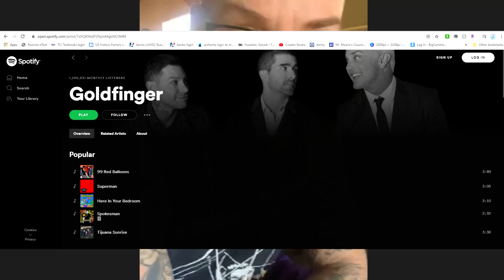Charlie Paulson Interview on Southern California, New Goldfinger Album, and Most Meaningful Songs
Charlie Paulson is an iconic guitarist and songwriter from the band Goldfinger, He talks about playing punk, ska, training, practicing, the importance of Southern California music and influences. I adore Goldfinger music, and Charlie'ability to span multiple styles has always been inspiring to me. Hear some of the motivation, thought process, and reflection from guitarist Charlie Paulson, with Danny Hauger, recorded April 21, 2020.